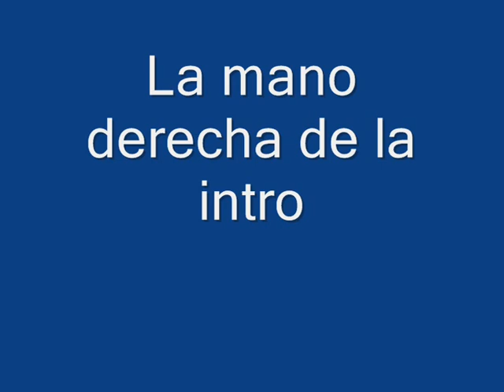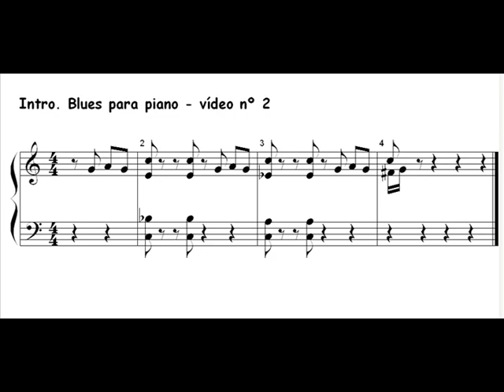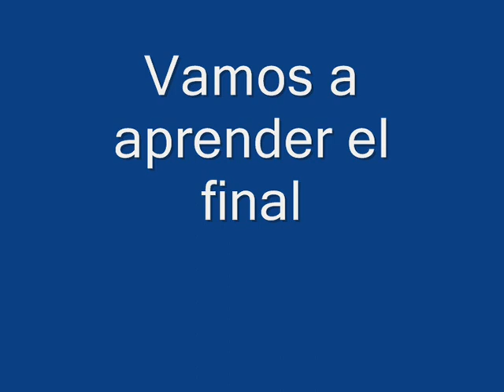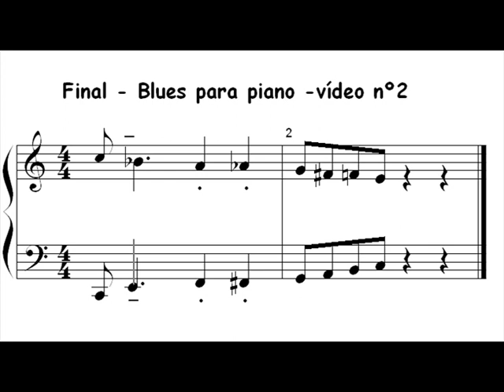Aprende tocar el BLUES en el piano: vídeo 2/5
Aprende tocar un blues en el piano. El cursillo esta destinado a alumnos iniciados. El vídeo contiene partituras.
El contenido es propiedad del autor.